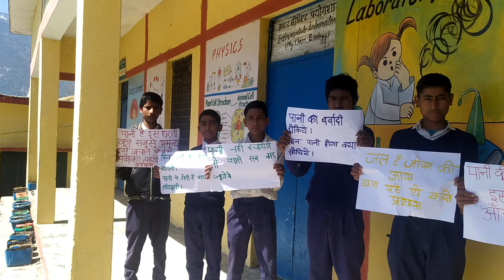विश्व जल दिवस स्लोगन